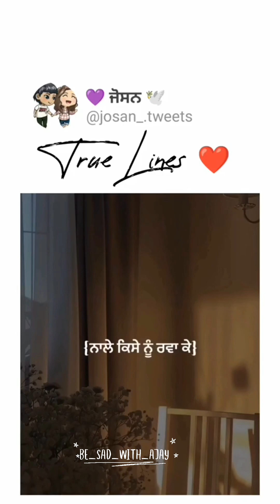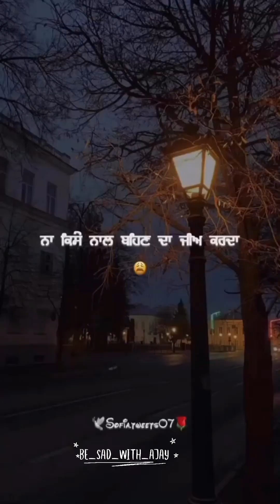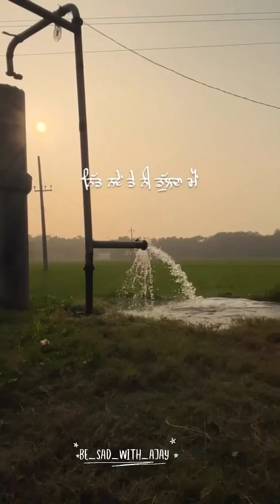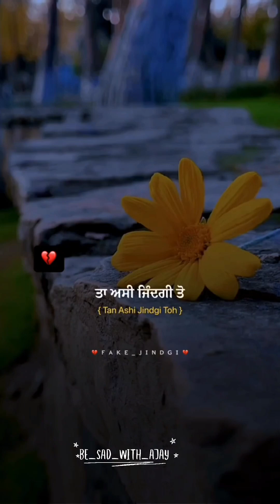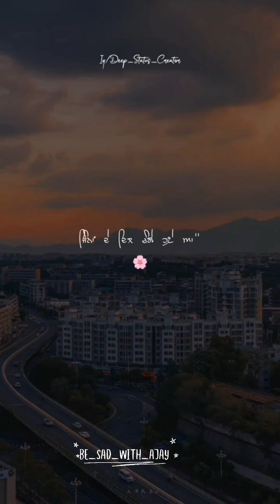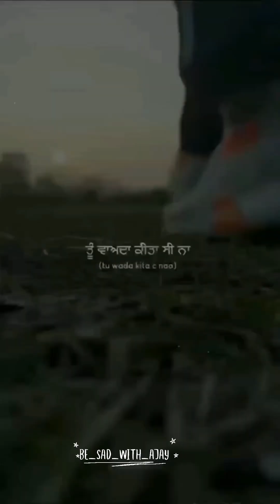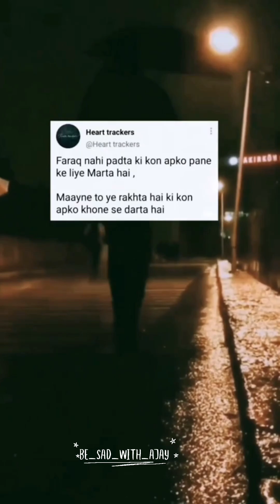Punjabi sad shayari heartbrokenshayari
Punjabi sad heartbroken shayari punjabishayari sadstatus loveshyaristatus brokenheartstatus brokenheartshyari 30 sad shayari